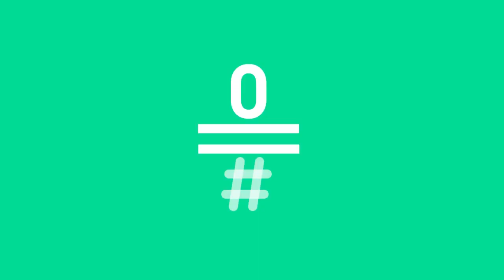Likes: Algora. 'El amado distraído' en directo Likes260 | #0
Algora canta 'El amado distraído', tema incluido en su álbum Folclore del Rascacielos. ¡Disfruta de su actuación en directo en Likes!